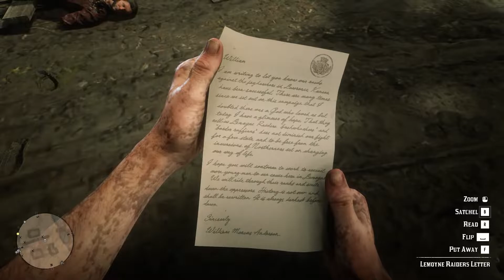American Distillation | Walkthrough #25 | Red Dead Redemption 2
Arthur meets Dutch and Bill at the Scarlett Meadows Sheriff Office in Rhodes, where Dutch will tell him that Sheriff Gray has made them temporary deputies, so that they can help Archibald shut down a moonshine distillery. Arthur and Archibald will mount a wagon, while Dutch and Bill ride on the side. Archibald will regale Arthur with the Rhodes history, as well as the Gray-Braithwaite feud.
The four men finally arrive at the swamp where the moonshiners are working, and they split up.
Watch what happens next.

Until then !!!